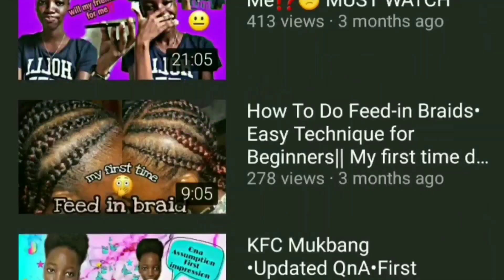Ghost Prank on Brother 👻Epic Reaction🤣 He Started to Pray🙏 *MUST WATCH*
Duppy Prank on my Jamaican Brother
Hey guys welcome back to another prank